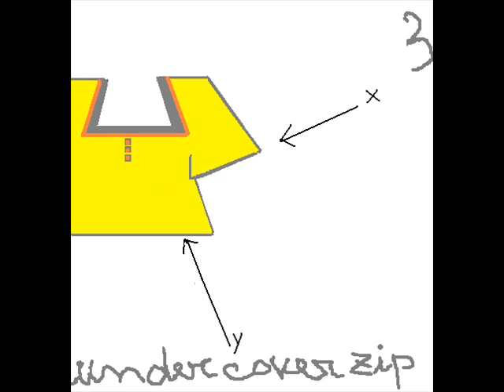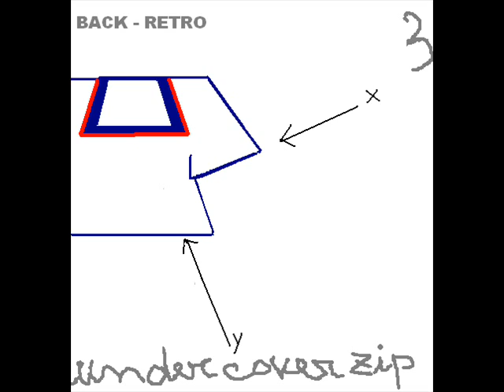PAGODA STYLE SHIRT, DRESS long or short / CAMICIA, ABITO lungo o corto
PAGODA STYLE SHIRT, DRESS long or short / CAMICIA, ABITO lungo o corto. Con  cerniera nascosta  per versione lunga o corta - with  undercover zip for long or short version - Music:  R. Sakamoto from   " Merry Christmas Mr Lawrence " (Furyo)